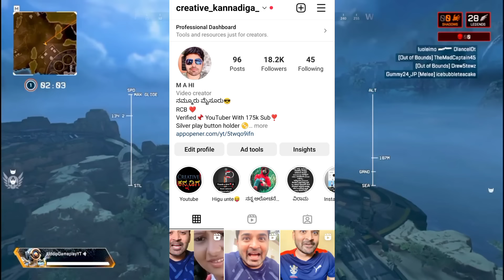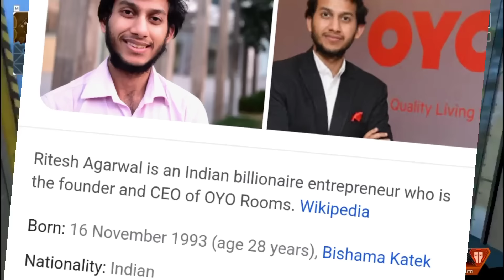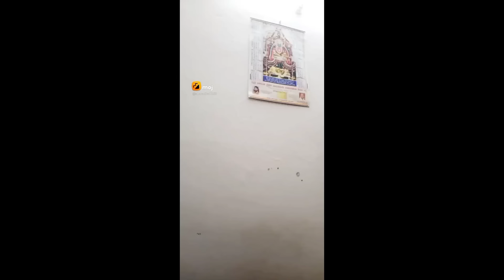Moj ಮೂದೇವಿಗಳು | Funny Roast | Creative Kannadiga